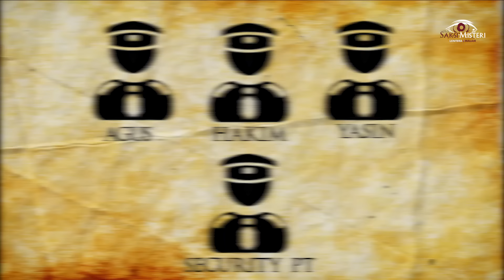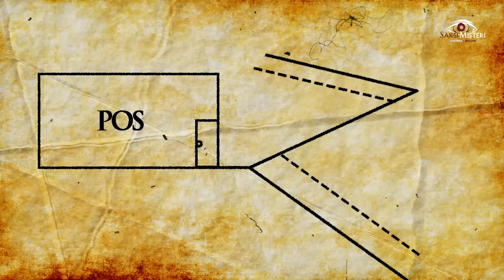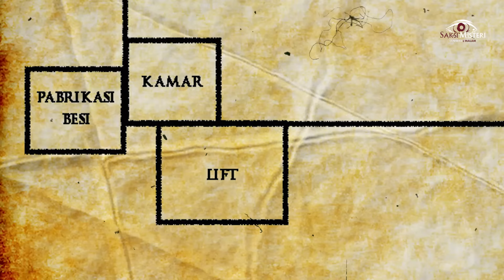MERINDING...!! CUMA KUAT 8 BULAN JADI SATPAM DI PROYEK INI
Kisah mistis kali ini dialami oleh Hakim yang berprofesi sebagai satpam disebuah proyek pembangunan apartemen yang ada di daerah Jakarta.
Tidak hanya Hakim seorang, bahkan teman-temannyapun merasakan hal yang sama berupa gangguan - gangguan mistis saat sedang bertugas.